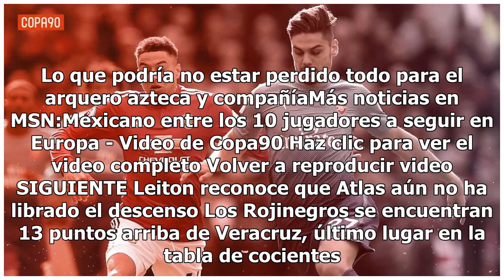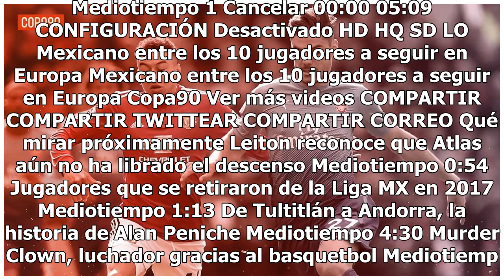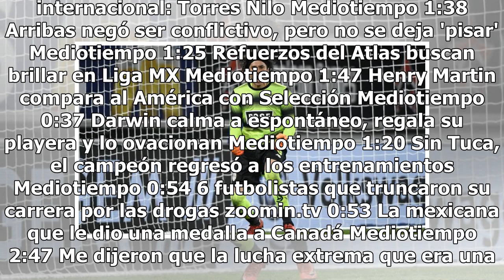Memo Ochoa y Standard se medirán al Ajax en fase previa de Champions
Ajax de Holanda será el rival del Standard de Lieja donde milita el mexicano Guillermo Ochoa, luego de ganar al Sturm Graz 1-3 en el partido de Vuelta de la Segunda Ronda de clasificación de la Champions League y superarlo en el global 1-5.El equipo holandés, enfrentará al Campeón de la Copa de Bélg...